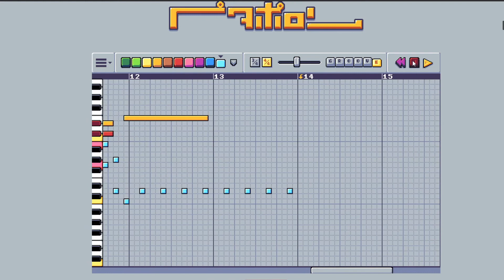Playing with Petaporon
Just one "retro music" made for fun.
With some buddies, we said "each one makes a music on the theme "light/sunny".

Thanks to that I discovered Petaporon and it's fun!